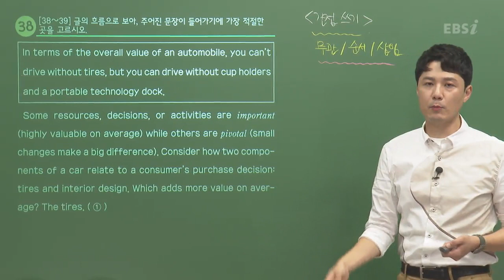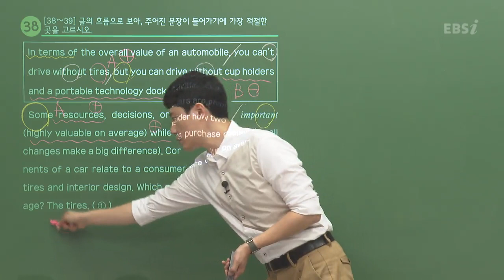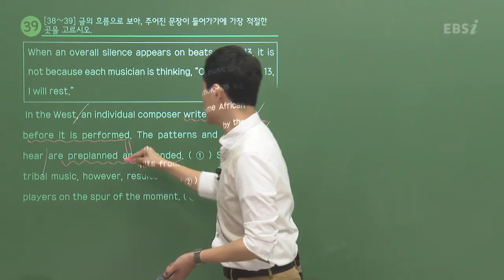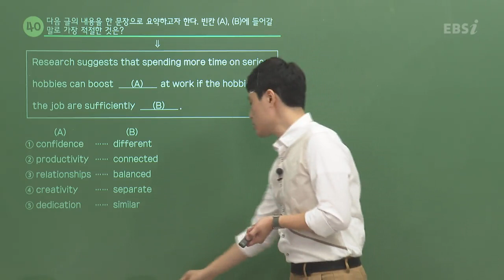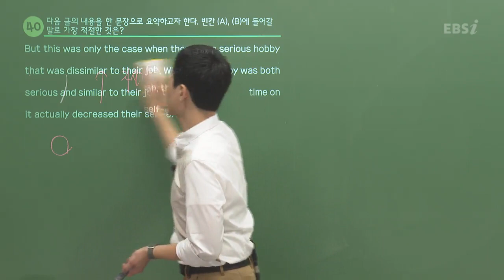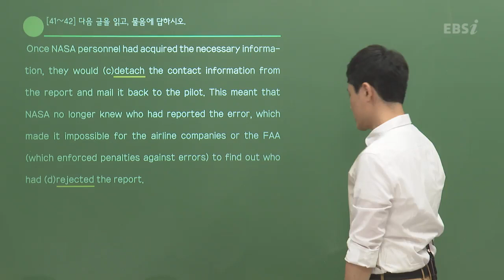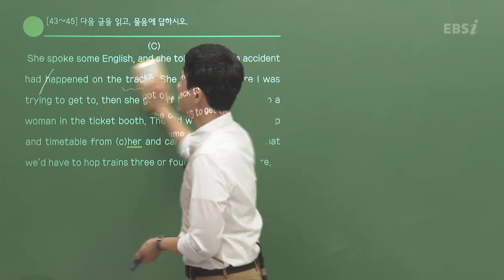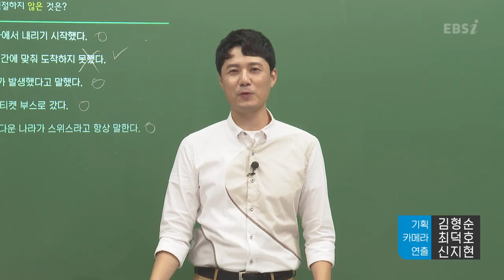[2020학년도 고2 9월 모의고사 해설강의] 영어- 조명훈쌤의 자세한 해설 (38~45번)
[2020학년도 고2 9월 학력평가 해설강의] 영어- 조명훈쌤의 자세한 해설 (38~45번)